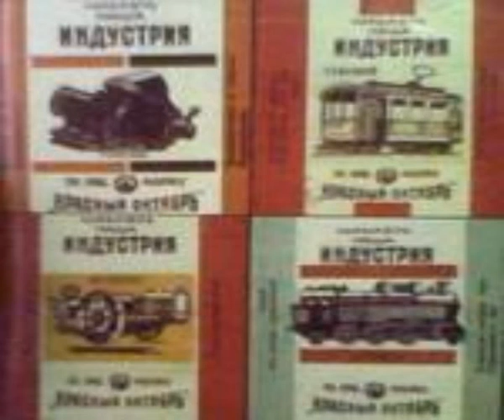EL DESVAN DEL MACHO : ELLA SE ENCUENTRA EN ESTADO ALFA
Tema nº 14 de su segundo disco "LUMBAR".